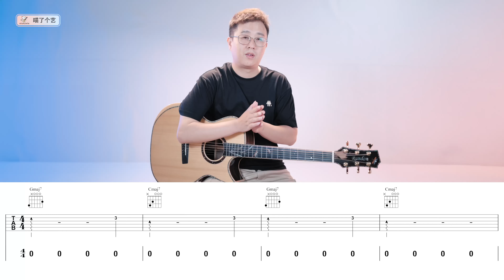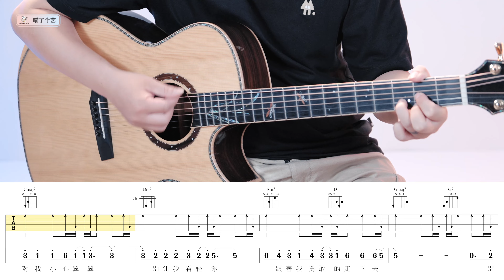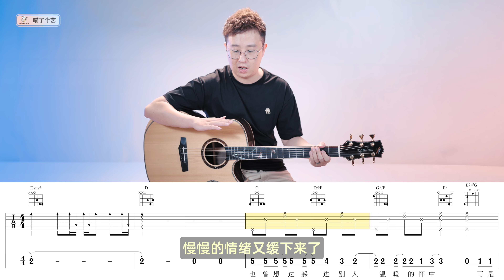【喵了個藝】陳綺貞《還是會寂寞》吉他彈唱教學教程 | 附譜 TAB | guitar tutorial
【曲譜下載】①微信公眾號：喵了個藝  ②新浪微博：喵了個藝